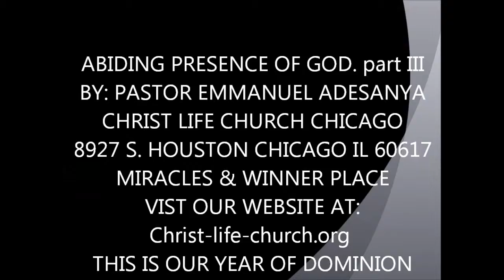ABIDING PRESENCE OF GOD part III